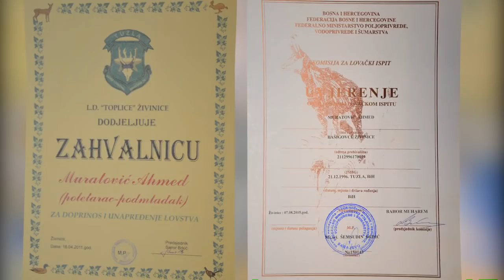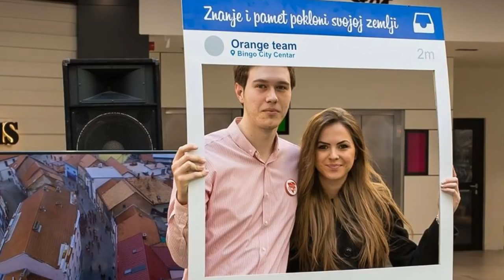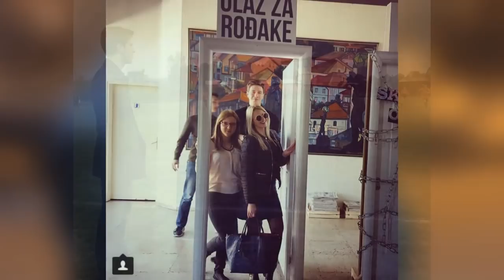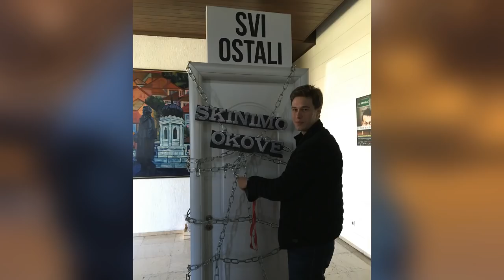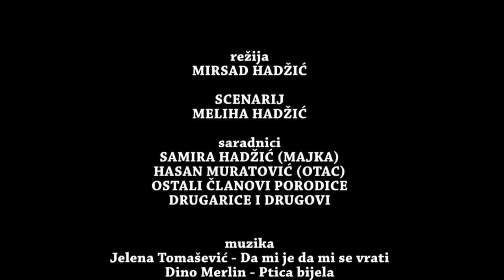ADI DOKUMENTARNI FILM TV